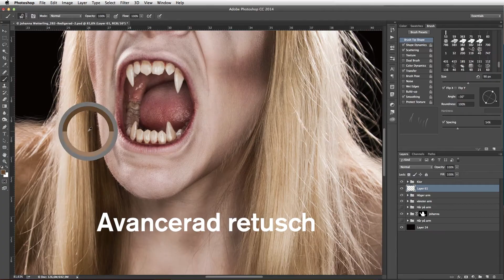Showreel - Jimmy Runsteen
Min showreel där jag visar prov på klippning, filmning och animering i Premiere och After Effects.